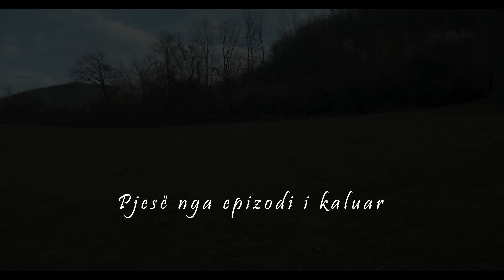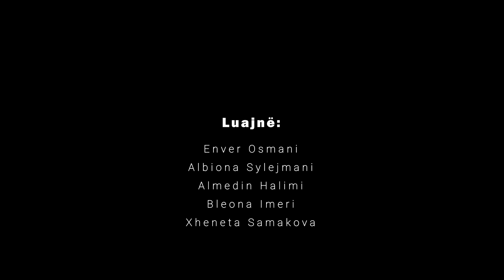TREGIME POPULLORE SHQIPTARE - Martesa pa dashni pjesa 9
Tregime Popullore te popullit Shqiptar ndervite

Të gjitha drejtat Video & Audio janë të rezervuara nga Zati Production

All the material in this channel are product of Zati Production

©️ ZATI PRODUCTION